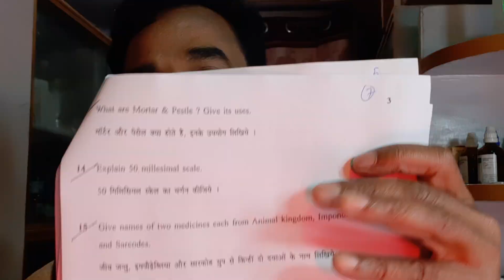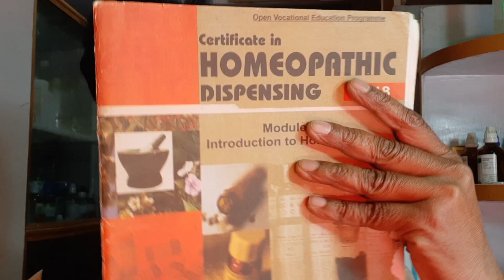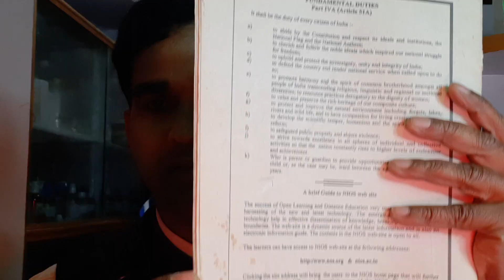Treatment-एक साल मे पैसे बरसना चालु , नाम के साथ सोहरत , होम्योपैथिक फार्मेसी से लाखो कड़ोड़ो कमाए।